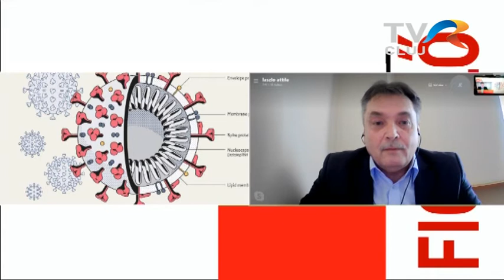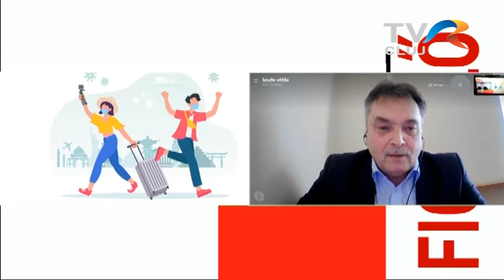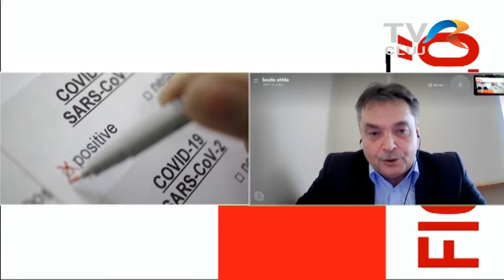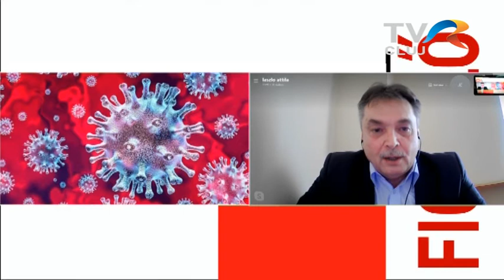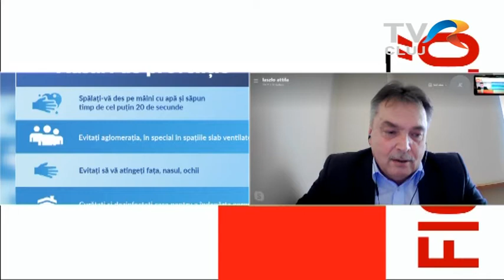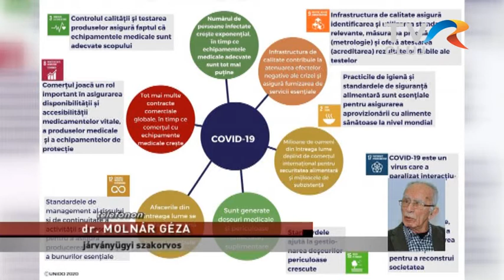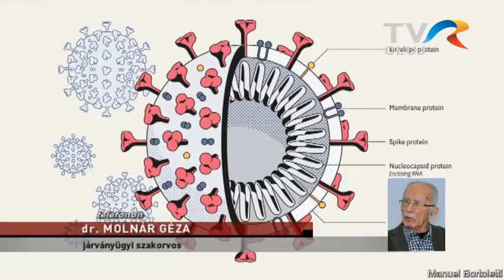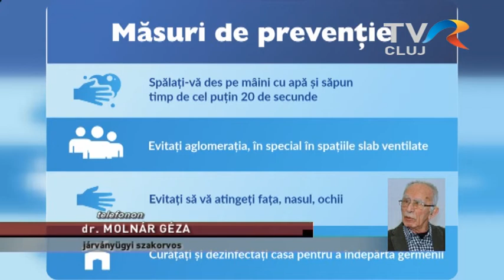Harmadik hullám és immunitás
dr. László Attila szenátort kérdeztük a pandémia harmadik hullámáról, dr. Molnár Gézát pedig az immunrendszerünket gyengítő tényezőkről.